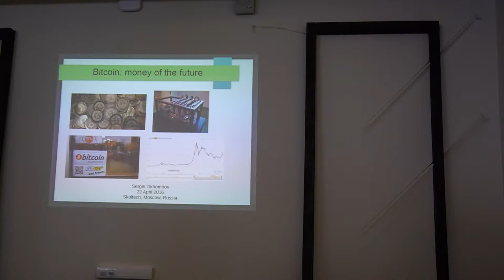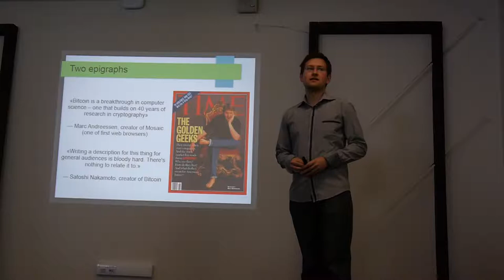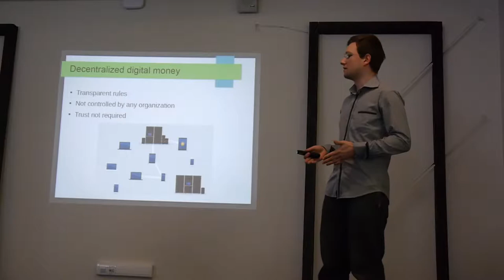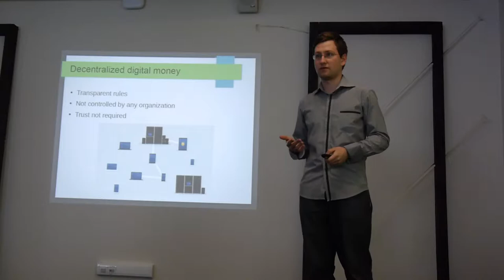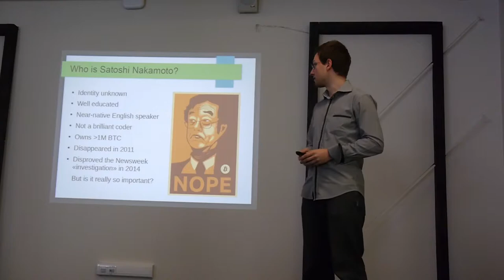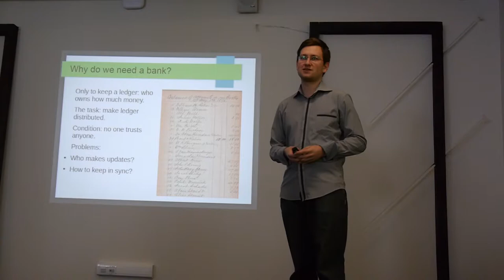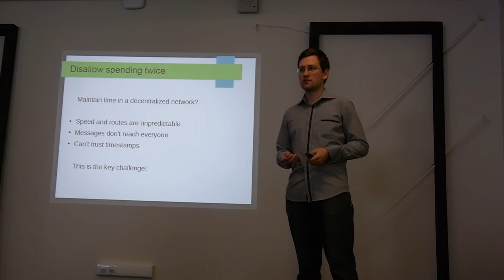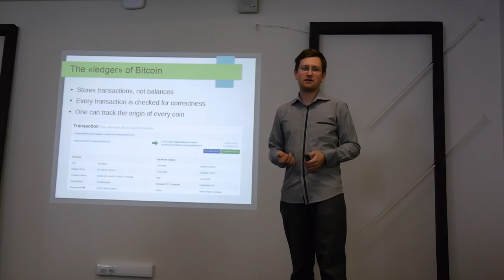Биткойн: деньги будущего (версия 2016)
Введение в криптовалюты (полная запись не сохранилась).

Сколково, 22 апреля 2016